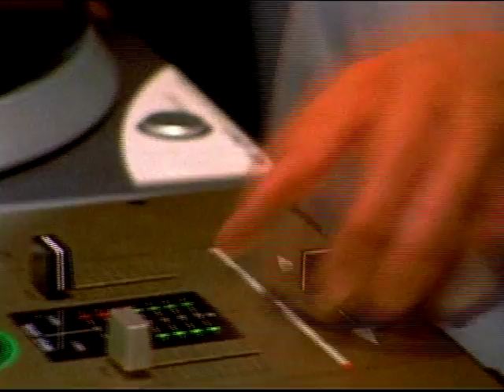Wg e Cesarão na Minha Periferia Programa da Regina Casé no Fantastico!!!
Programa Minha Periferia que fala da liibra e tbm do Berço do basquete de rua(streetboll) no rio de janeiro comunidade do Cesarão santa cruz zona Oeste do Rio de Janeiro Brasil .mais detalhes Show ,Palestras , Apresentaçoes ..87375982.